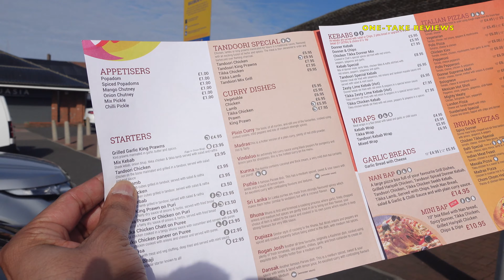EATING A LAMB KARAHI ON MY CAR BOOT | FOOD REVIEW | FOOD TROLL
Takeaway: CHOM CHOM
Location 📍: Unit 15, Pennywell Shopping Centre, Portsmouth Rd, Sunderland SR4 9AS
We upload weekly and review all those hidden little gems that rarely get the exposure they deserve. We always try to be passionate and genuine as we take these reviews very seriously. We hope you enjoy the vlogs and thank you for your support.

Equipment used: Sony ZV-1